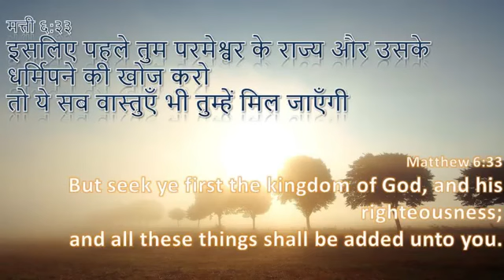Kingdom of God || aaj ka bachan || In Hind by glory to god,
परमेश्वर की राज्य /आज का वचन